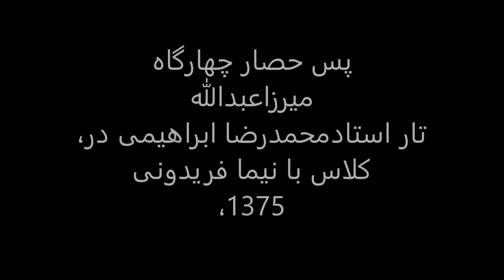حدی چهارگاه میرزاعبدالله،تار استادمحمدرضا ابراهیمی در کلاس با نیما فریدونی ،1375.mp4